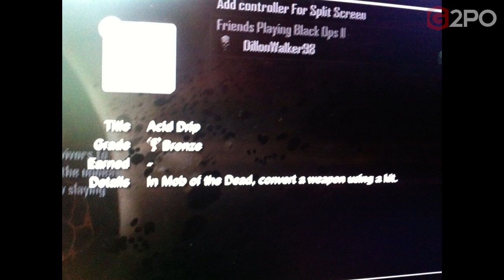Mob of the Dead Achievements: The Beast, Trap Upgrades, & MORE! (Black Ops 2 Uprising DLC)